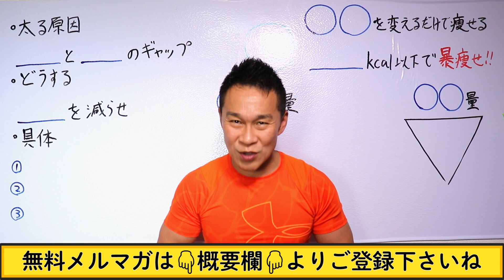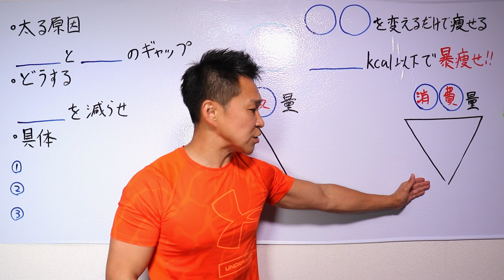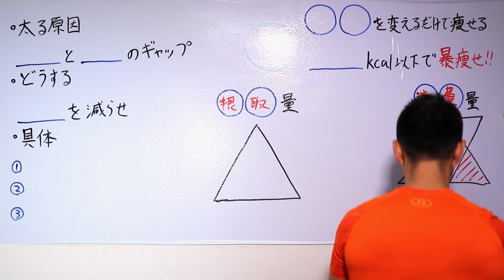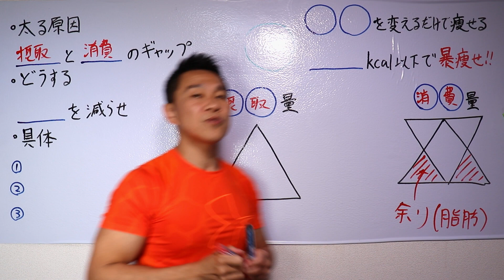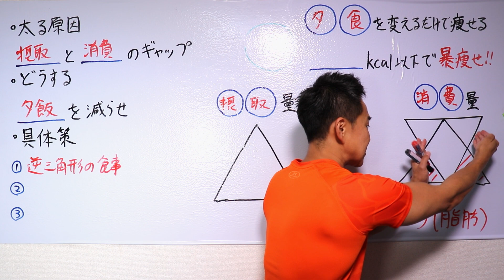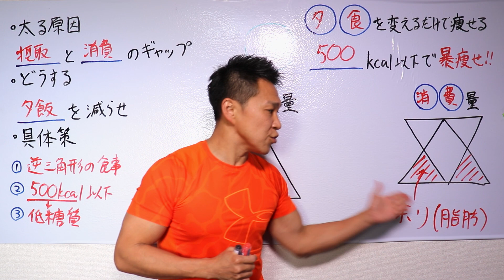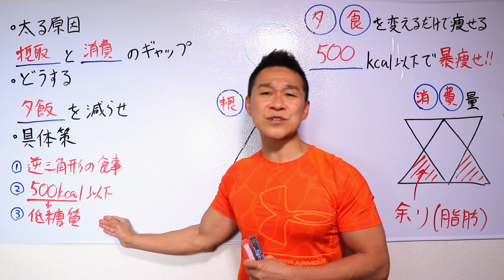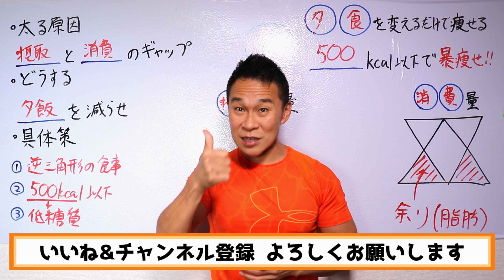超シンプルだけど「絶対痩せる」ダイエット法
【無料メルマガ】30日以内に−5kg痩せる
ネギ式DIETメソッドメールマガジン

私が直接指導で必ず痩せる❗️「1ヶ月個別ダイエット指導」

絶対痩せる低糖質パンです是非お試しください！🥖🥖🥖

DIETトレーナー根岸のコンテンツ

【プレゼント付きメルマガ】30日以内に−5kg痩せる【無料】

【会員制コミュニティー】
LIVE配信で直接質問できる！直接会話できる！
ダイエット一緒に頑張る仲間ができる！
ネギ式ダイエット塾　ON LINE

今日の話はとってもシンプルですが
私が今まで何百人何千人ってダイエット成功させてきた
ネギ式DIETメソッドの一つ「逆三角形理論」のお話です。
皆さんが太る理由は簡単です。
単なる夕飯の食べ過ぎでした。
それをどうやって改善するのかをお話しします。

理由がわかり、具体策がわかれば貴方は必ず実行でき
痩せることができるでしょう(^-^)v

参考動画
【激痩せ】MAX体重公開！私が1ヶ月で6キロ痩せたダイエット方法、遂に今日公開します。

【朝起きたらやる筋トレ】全身痩せ6分間｜脚・お尻・お腹・背中・二の腕ダイエット

もうダイエットに失敗するな！食事はシンプルに「１：１：１」の法則で体脂肪を減らせ！お腹引き締め、腹筋割る！炭水化物を怖がるな！